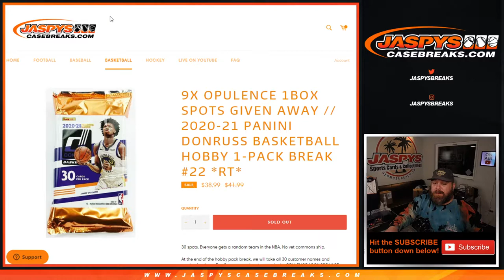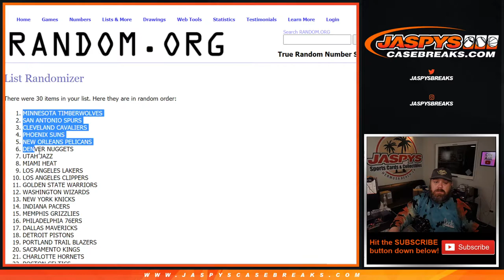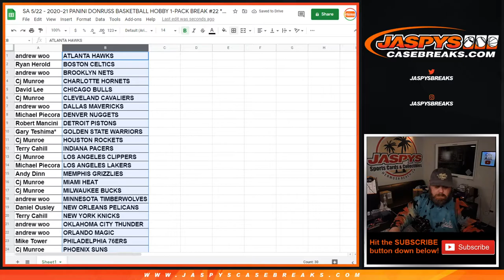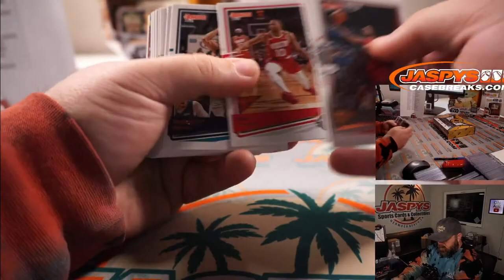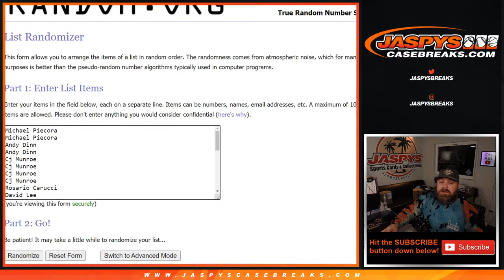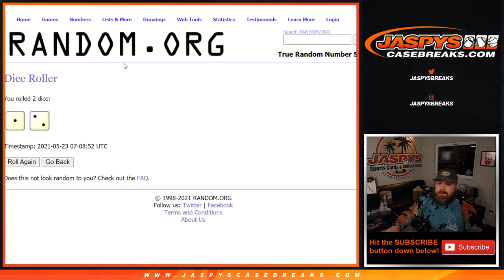SA 5/22 - 2020-21 PANINI DONRUSS BASKETBALL HOBBY 1-PACK BREAK #22 *RT*